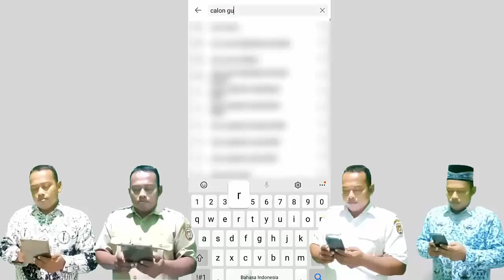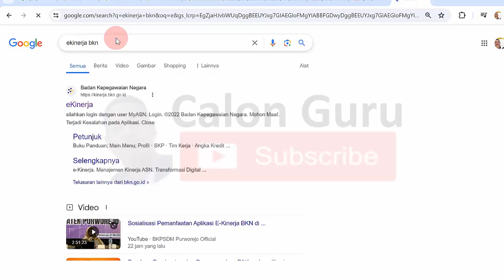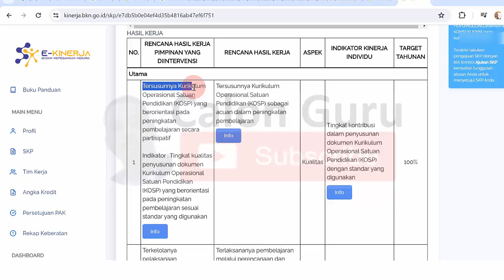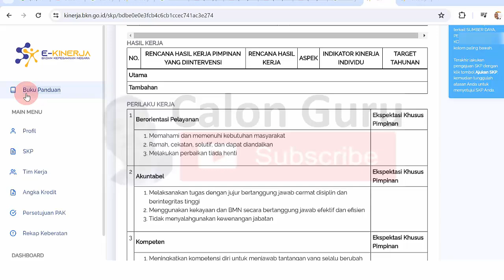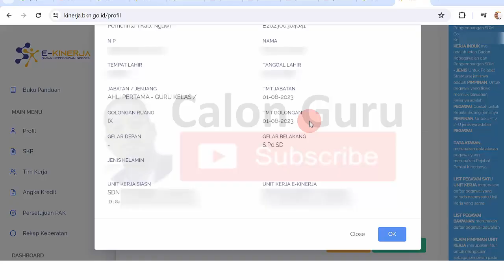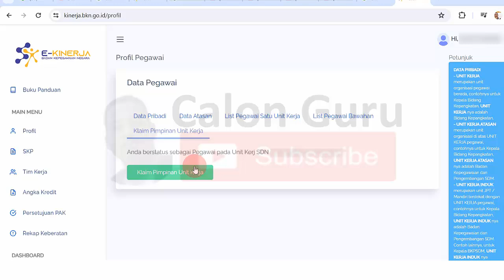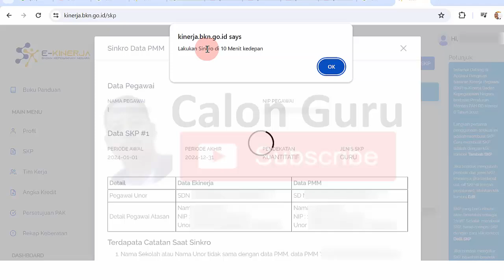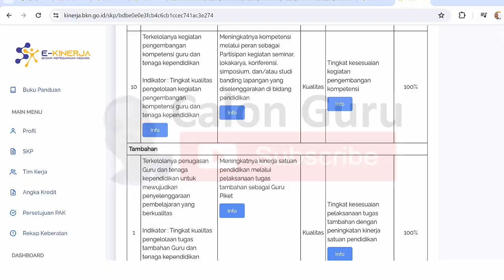Solusi RHK (Rencana Hasil Kerja) di PMM Tidak Masuk ke E Kinerja BKN ~ Manfaat Menu Sinkro Data PMM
Pada video penyebab RHK di PMM Tidak Masuk ke E Kinerja BKN dan solusi RHK di PMM Tidak Masuk ke E Kinerja BKN serta cara mengatasi RHK di PMM Tidak Masuk ke E Kinerja BKN khususnya RHK atau Rencana Hasil Kerja Pimpinan yang Diintervensi pad abagian Unsur Utama dan Unsur Tambahan Kosong ini Calon Guru memberikan tutorial Cara Syncron RHK-SKP PMM ke Ekinerja BKN. Cara Sinkronisasi RHK Pengelolaan Kinerja PMM ke Ekinerja BKN merupakan video yang dibuat untuk membantu guru dan kepala sekolah yang mengalami kendala hasil sinkronisasi RHK dari PMM tidak muncul di ekinerja BKN. Untuk masuk ekinerja bkn silakan login e-kinerja bkn atau masuk e kinerja bkn lewat apliasi mysapk bkn e-kinerja yang akan memunculkan SKP BKN

Kepala sekolah dan guru setelah sampai waktu progres kinerjanya wajib untuk melakukan sinkronisasi dari PMM ke laman ekinerja melalui laman eKinerja bkn go id. Berikut tutorial kinerja guru dan tutorial kinerja kepala sekolah serta tutorial pengembangan kompetensi kepala sekolah agar bisa kenaikan pangkat, pengembangan profesi memanfaatkan menu sinkro pmm, ekinerja bkn, guru sinkro pmm, kepala sekolah sinkro pmm, pmm sinkro ekinerja,skp,nilai skp,sinkronisasi skp,sinkronisasi pmm,guru sinkronisasi pmm,guru dan kepala sekolah wajib sinkronisasi pmm

tutorial pengelolaan kinerja
tutorial pengelolaan kinerja di pmm
tutorial pengelolaan kinerja pmm
tutorial pengelolaan kinerja kepala sekolah
tutorial pengelolaan kinerja guru dan kepala sekolah di pmm